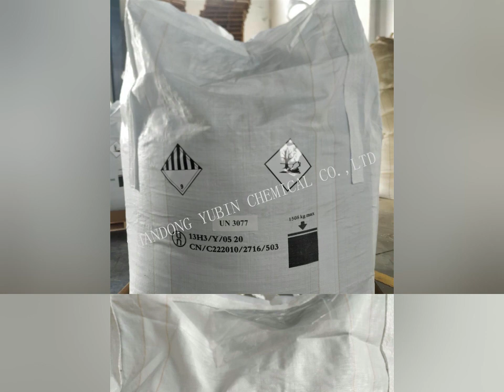2 EAQ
Our plant Shandong Yubin Chemical Co Ltd is a producer of Intermediates chemicals. Our plants are located in the state-level industrial park in Weifang City, Shandong, China. We are ISO and Alibaba approved producer.
Ethylanthraquinone (2-EAQ) is one of our main products which is mainly used as raw material in H2O2 production as well as intermediates in dyestuff. Our annual production capacity is 3000 MT. And we also finished REACH Registration and Turkish REACH (KKDIK) pre-regulation.
We get to know that you may also need this product, hope there is a chance to cooperate with you.